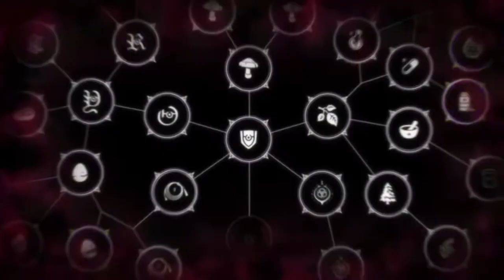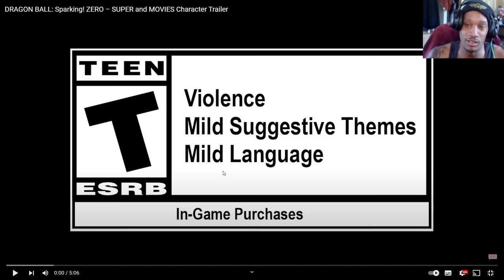🔥🔥🔥SUPER & MOVIES🔥🔥🔥LETS GOOO🔥Dragonball Sparking Zero🔥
WHOOOSSS RREEADDDYYY!

{Gaming}
Xbox Through PC: TYCHIEJDK343
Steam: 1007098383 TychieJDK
Epic Games: TYCHIEJDK